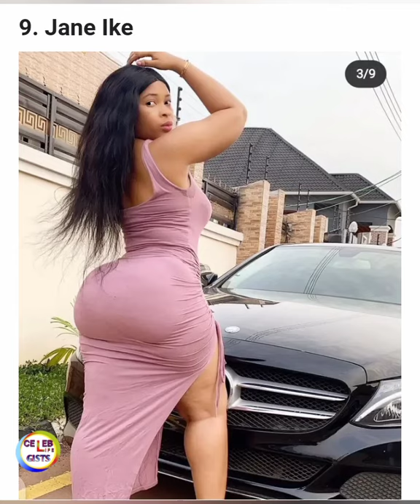Beautiful Female Nigerian Celebrities That Have Curvy Shapes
This video reveals top 10 Curvy Nollywood Actresses that come from South Eastern Part of Nigeria. The Nigerian movie industry is blessed with lots of Beautiful, curvy and intelligent Actresses.